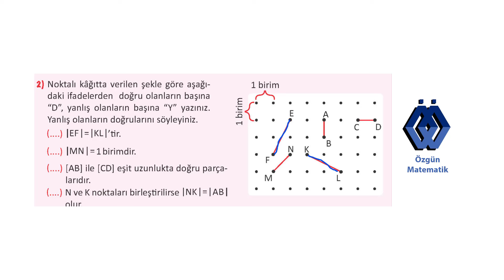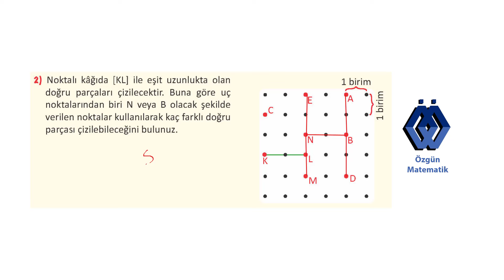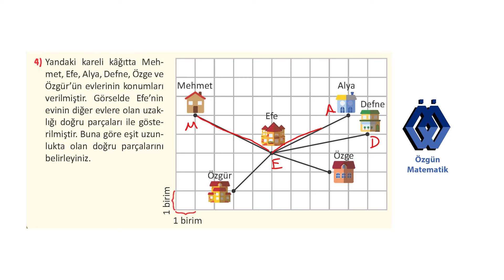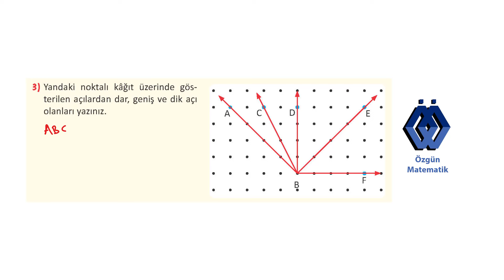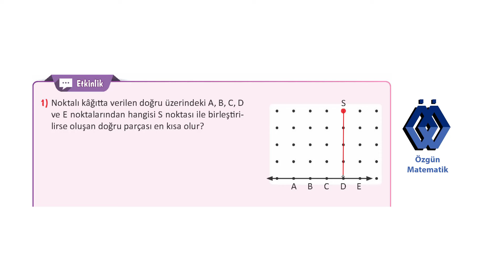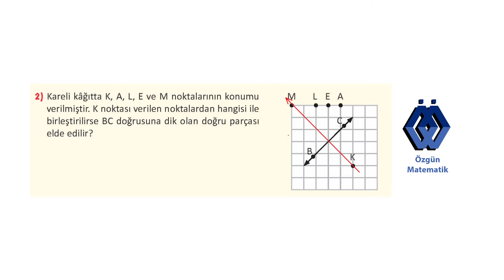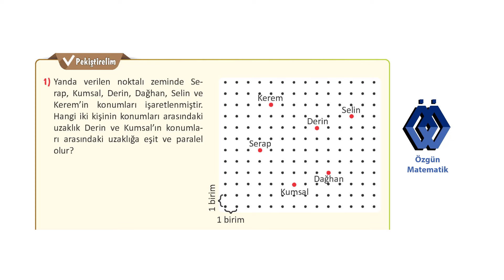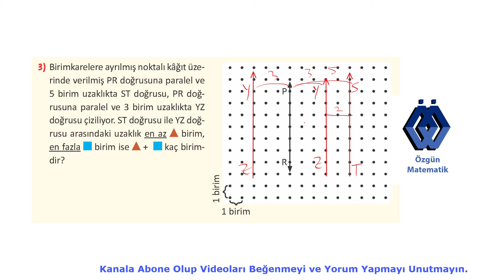5. SINIF MATEMATİK DERS KİTABI 4. ÜNİTE 193, 194, 195, 197, 198, 199, 202, 203, 205 VE 206. SAYFA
5. sınıf matematik ders kitabı 4. ÜNİTE  TEMEL GEOMETRİK KAVRAMLAR VE ÇİZİMLER  193, 194, 195, 197, 198, 199, 202, 203, 205 VE 206. SAYFA  alıştırma ve etkinlik sorularının çözümleri